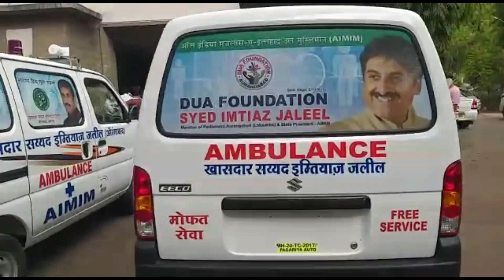इम्तियाज जलील के दुआ फाऊंडेशन की ओर से मुफ्त एम्बुलन्स का आज घाटी अस्पताल मे नर्सेस के हाथो उदघाटन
सांसद इम्तियाज जलील के दुआ फाऊंडेशन की ओर से  मुफ्त एम्बुलन्स सर्व्हिस का आज घाटी अस्पताल मे नर्सेस के हाथो उदघाटन
आज तक किसी ने भी ऐसा सम्मान नही दिया : घाटी अस्पताल की नर्सेस की भावूक प्रतिक्रिया